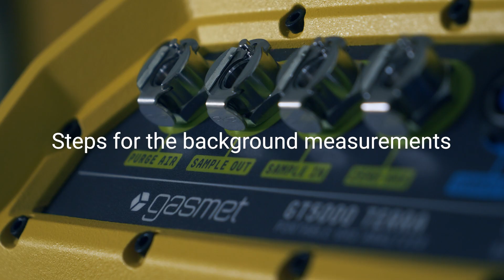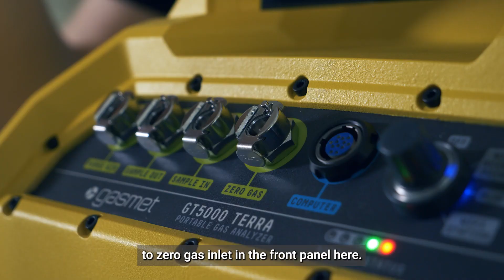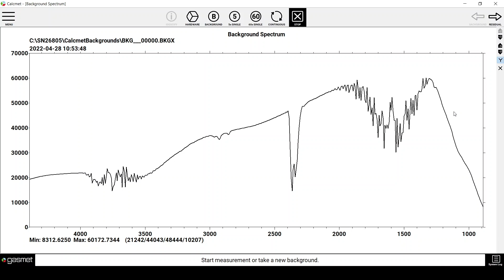Background measurements with GT5000 Terra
Background measurement for FTIR analyzer is done with a non-IR-active gas, like nitrogen. It gives the background spectrum, which reflects the basic response of the instrument. Having a good quality background is essential for getting quality results. If your background is poor, the results measured will be ruined and can’t be rescued. So, every day you want to measure with your GT5000 Terra, measure a good background.